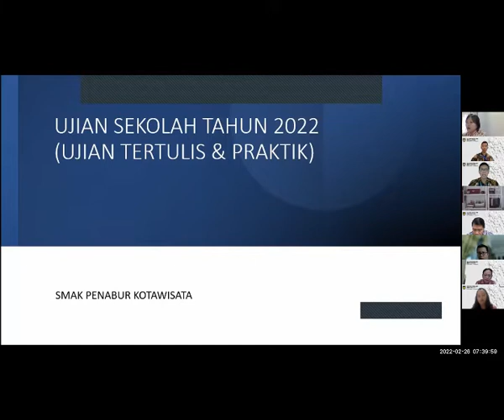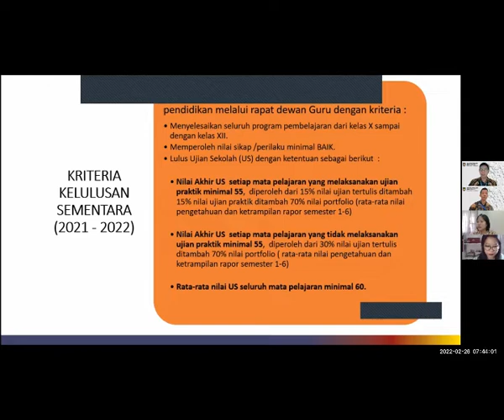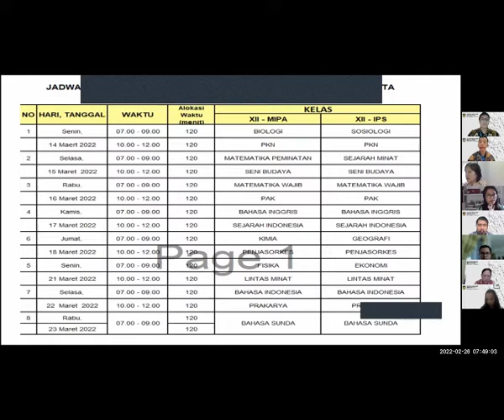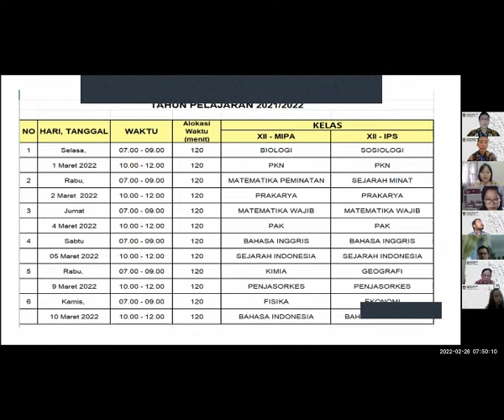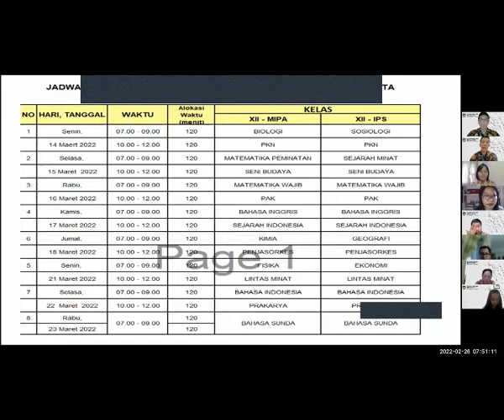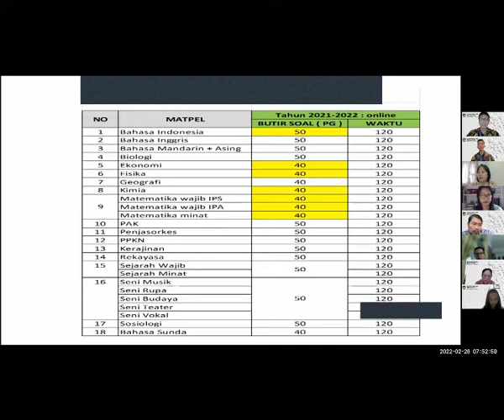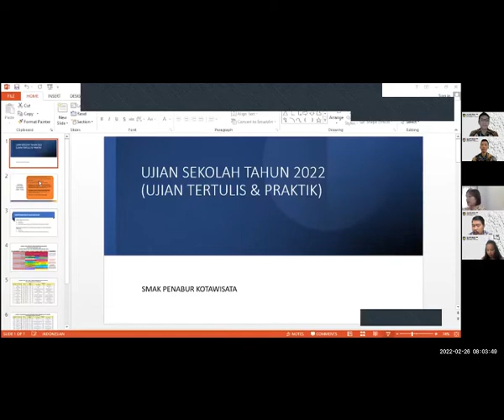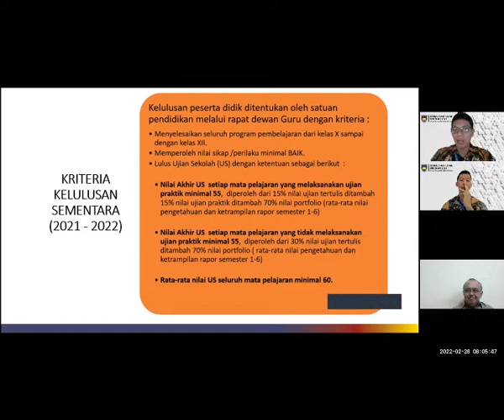SOSIALISASI UJIAN SEKOLAH TAHUN 2022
This channel is managed by OSIS Sector 9